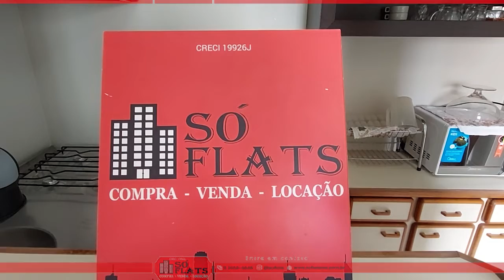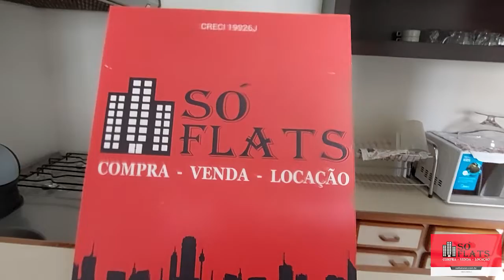Paulista Flat II 37m², 1 dormitório e 1 vaga de garagem próximo ao Shopping Paulista e Frei Caneca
Paulista Flat II
Cód.: 13358

Localizado nos Jardins, um dos bairros mais nobres de São Paulo, tem como um dos atrativos caminhar pelas ruas arborizadas da região, é uma ótima forma de relaxar e garantir uma atividade física tranquila. Opções gastronômicas a região oferece em fartura, os restaurantes mais badalados e bem avaliados da cidade encontram-se nos Jardins. Além de ter muitas opções culturais como os museus MASP, MIS, MUBE, além de teatros e casas de shows. Para os apaixonados por moda, a Galeria Ouro Fino é uma ótima opção de programa, além das opções de shoppings na região como Shopping Paulista e Frei Caneca.

Serviços pagos à parte/não inclusos café da manhã, luz, telefone, lavanderia.